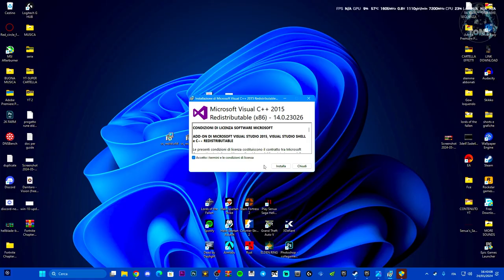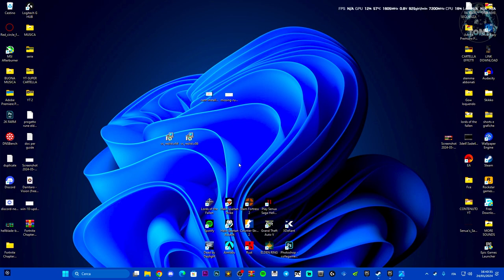Errore Microsoft Visual 2015 - vc_redist.x64 |Are required run this PROGRAM -COME RISOLVERE L'ERRORE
microsoft visual studio c++,what is visual c++,what is microsoft visual c++ redistributable,what is does visual c++ mean,can i delete visual c++,vcredist steam,what is visual c++ redistributable,missing vcredist,what vcredist,errore vc_redist 2015,errore rainbow six vc_redist 2015 non installato,viral,tutorial,guide,pc

MIO REFCODE:563685ph1

PC:
MOBO: B450 GAMING PLUS
CPU: R5 3600
GPU: 1660 SUPER
RAM: 16 GB
CASE: 4000D AIRFLOW CASE CORSAIR

VIDEO TUTORIAL
               GAMES---TECH---MICROSOFT